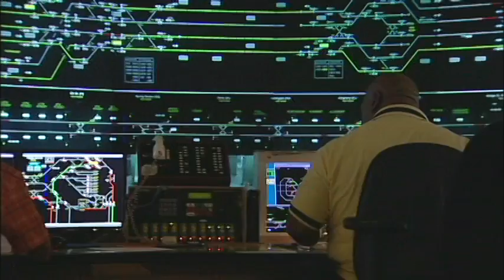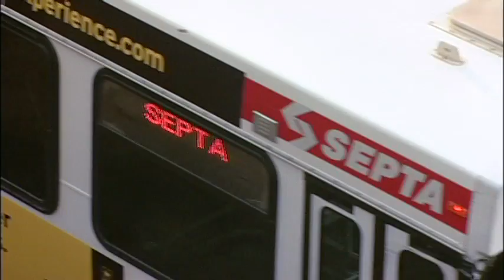Green Careers: Sustainable Futures - SEPTA Sequence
A sample edit of Primitive World Productions' educational show, "Green Careers: Sustainable Futures." This segment highlights the SEPTA organization in the "Transportation, Distribution and Logistics" career cluster as established under the National Career Technical Education Foundation.
This segment is from Episode3 titled, "Combating Pollution & Climate Change."
"Green Careers: Sustainable Futures" is an educational series produced by Primitive World Productions pwpvideo.com for the educational distributor Films Media Group films.com. The full series is available for purchase